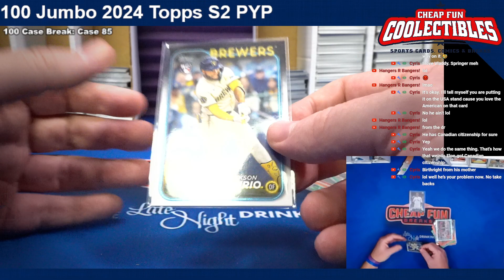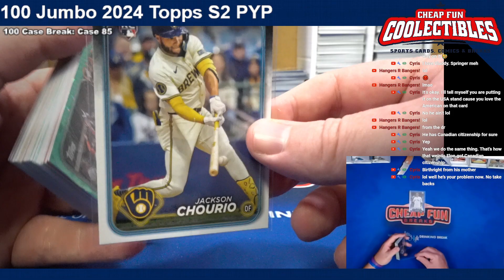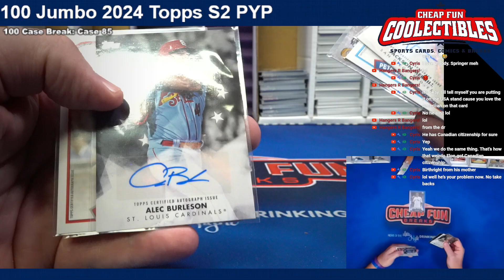100 Case 2024 Topps S2 PYP RECAP Case 85